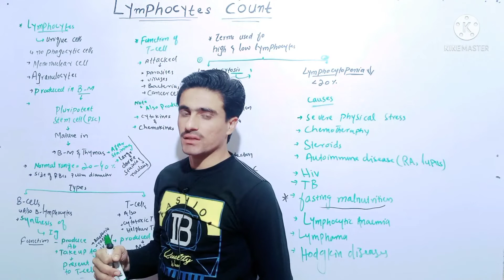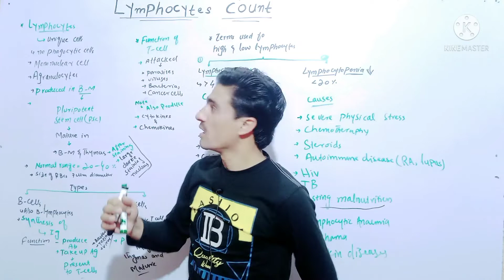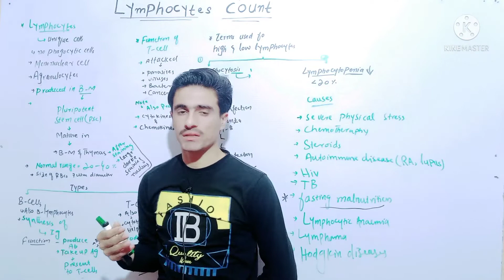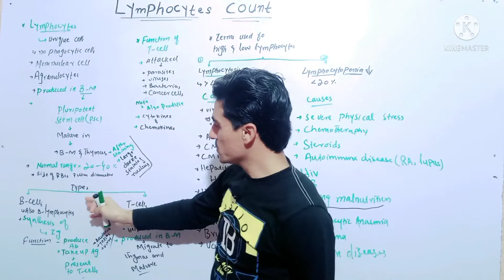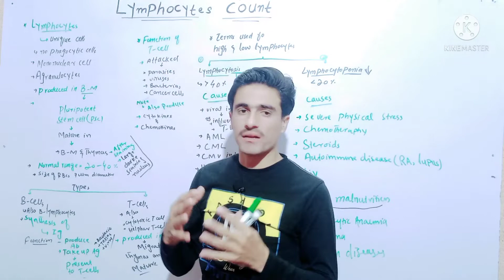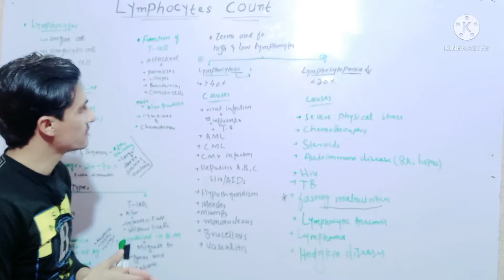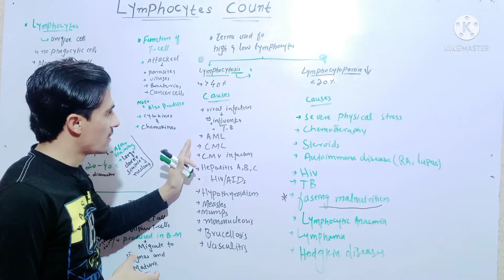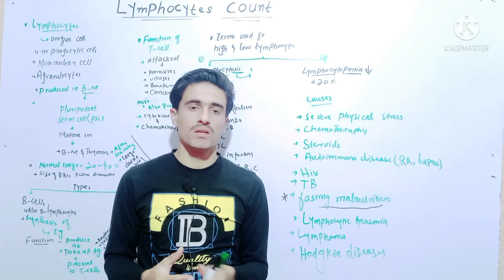Understanding Lymphocyte Count: What the Numbers Really Mean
In this informative video, we delve into the fascinating world of lymphocytes and their critical role in our immune system. Understanding lymphocyte count is essential for interpreting your health, as these white blood cells play a significant part in fighting infections and diseases. Discover what the numbers really mean when you receive your blood test results, including insights into lymphocytosis and lymphocytopenia, their causes, and how they can affect your overall health.

We will also explore the normal range of lymphocytes and provide you with valuable information to help you understand what your lymphocyte count signifies. Dr. Salah, a trusted expert in the field, will guide you through the complexities of lymphocyte counts, helping to demystify this important aspect of your health. Whether you're curious about your own lymphocyte levels or want to understand more about lymphocyte function, this video is a must-watch for anyone looking to enhance their knowledge of immune health. Tune in now to gain a clearer understanding of lymphocyte count and its implications for your wellbeing.